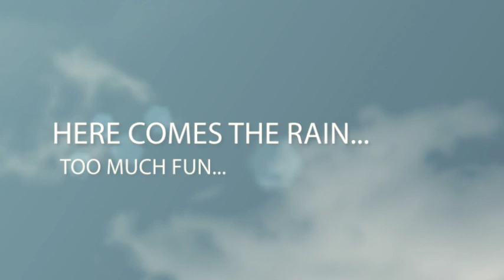SOCCER KATIE TOMMY 2011